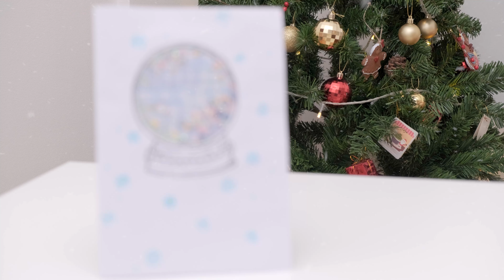6 DIY Handmade Christmas Cards 2021 For Family and Friends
Hey everyone(◕‿◕),

I was making Christmas cards for my family and friends, and I thought you all could follow along, so I made this video. These cards are very easy to make and are a great way to show your love, let's make them together!

00:00 Intro
00:23 3D pop up Christmas tree card
01:38 yarn Christmas tree card
02:06 snow globe card
02:53 button snowman card
03:55 peanut reindeer gift tag
04:26 washi tape candle card

φ filming & editing φ
fujifilm xt-4 / premiere pro